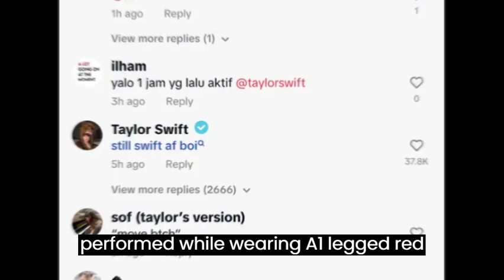Taylor Swift LEFT Performance Due To Stage Malfunction on Eras Tour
Taylor swift had to face  A really funny and awkward set malfunction at her eras tour. Fans are making fun of the scene were taylor had to sprint across the stage in the middle of her show following a hilarious mishap.
Taylor expected a hidden trap door opening so she could be lowered to the dressing room area backstage. but She had to wait, because the panel didn't turn on.
Keep watching till the end to find out what happened after that.